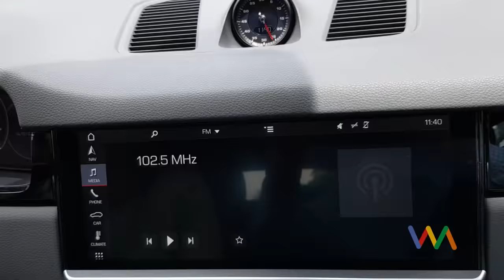Entrevista: TRADIÇÃO SOBRE RODAS - A HISTÓRIA DA PORSCHE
Episódio 02 - Tradição sobre rodas - A HISTÓRIA DA PORSCHE

Claudio Carsughi, um dos mais respeitados jornalistas de automobilismo, começou no rádio há mais de 50 anos aqui no Brasil, passou pela TV é referência para quem quer se atualizar no esporte.

Italiano e dono de uma voz e sotaque inconfundíveis, é um contador de histórias deliciosas. Dei uma carona para ele a bordo de um Porsche Cayenne 2019 - a Nova Cayenne - e ele contou como foi o surgimento da marca do esportivo de luxo, dentre outros assuntos.

Pegue esta Carona Moderna comigo, com ele e com a Claudia Carsughi, sua filha, que é Psicóloga, Jornalista e a criadora do cobiçado Prêmio L´Auto Preferita. ASSISTIR